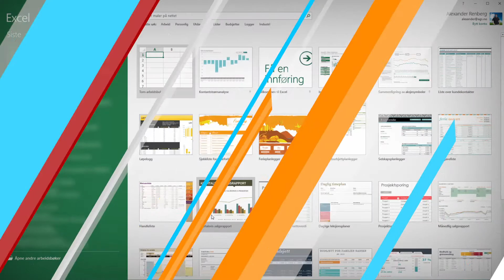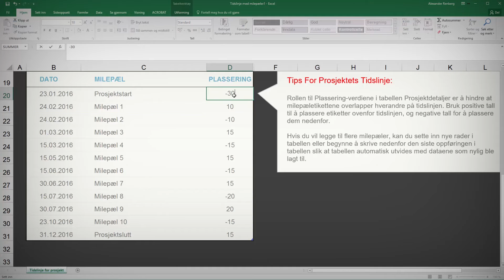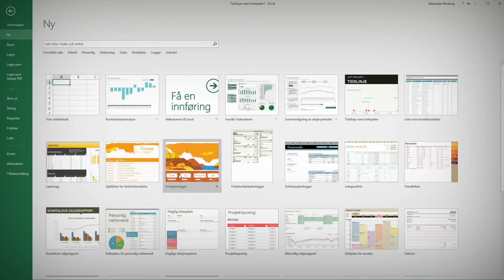GRATIS prosjektmal i Excel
Se hvordan du kan bruke denne GRATIS malen i Excel til å fremstille ditt prosjekt, eller en strategi og roadmap på en grafisk og enkel måte.

Microsoft har inkludert mange GRATIS maler i Excel.
I dette tipset skal vi se nærmere på en av malene som kan hjelpe deg med å fremstille ditt prosjekt, en roadmap, eller fremdrift på en grafisk og enkel måte.